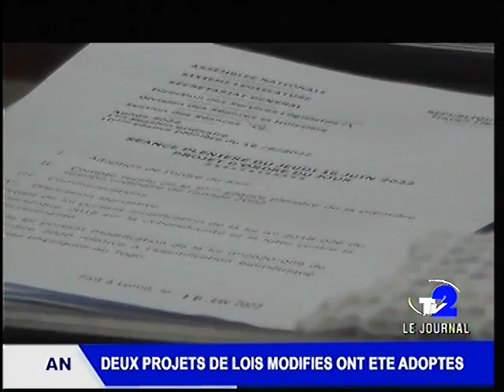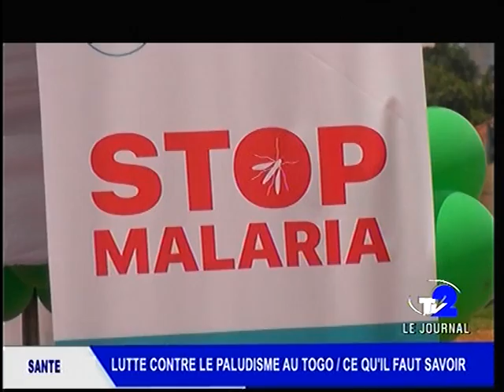JOURNAL TV2 DU 16 06 22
JOURNAL DE TV2 du 16 06 22
AN : Deux projets de lois modifies ont été adoptés
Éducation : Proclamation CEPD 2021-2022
SANTE : lutte contre le paludisme au Togo
OTM/OTR: Les journalistes à l'école de la fiscalité.
13 Juin: Journée Internationale de Sensibilisation à L'albinisme.